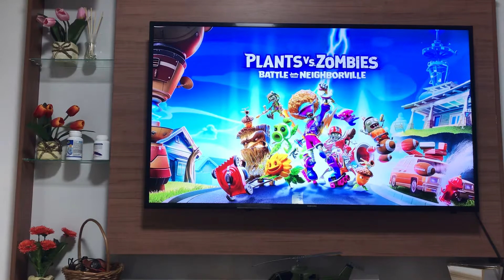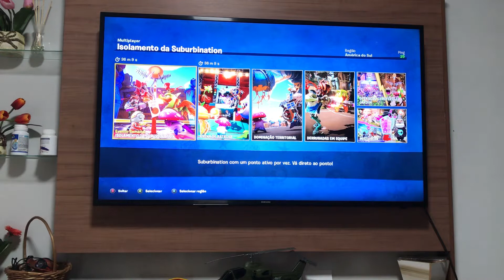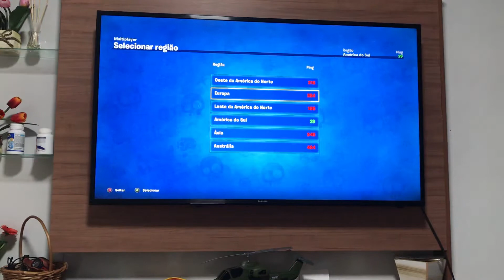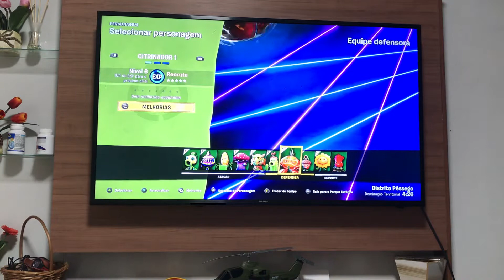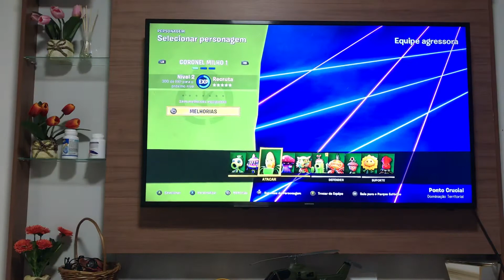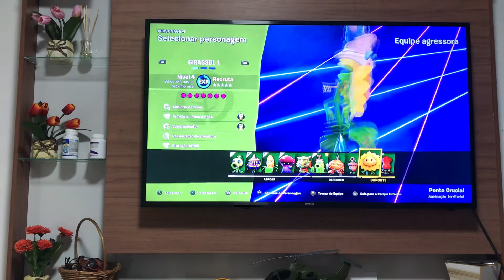ESTOU TÃO ANIMADO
Com minhas primas

Me Sigam no Instagram 📸 @fernando.osorio.games
Obrigado por você estar aqui comigo.
Criei meu canal incentivado por minhas primas Maria Eduarda e Maria Clara do canal Hoje é dia de Marias

Estamos muito felizes em ter você aqui!

Agradeço a todos que me acompanham e que fazem parte do meu dia.
muito obrigado

Fernando Osório